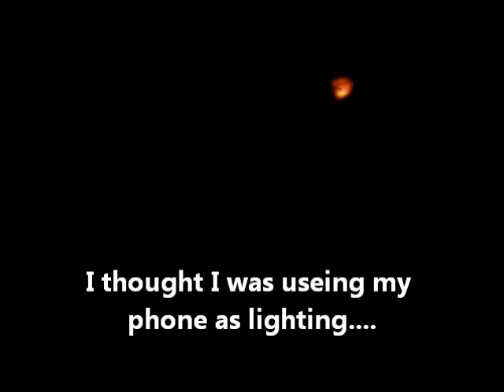Hurrican Sandy (Part Two)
This is part two of my three part series on Hurricane Sandy. If you missed part one you can find it in my playlist: I'm Kris. and this is my life.

Part Three will be uploading on Thursday and on Saturday I will upload 48 Hours Till BlackOpsII.